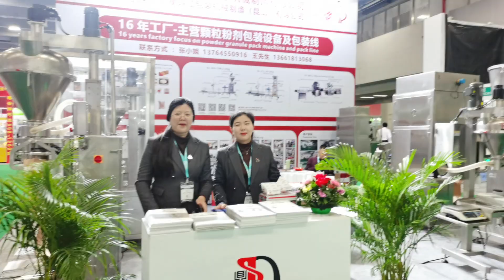2024 Sinopack Exhibition in guangzhou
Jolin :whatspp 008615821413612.